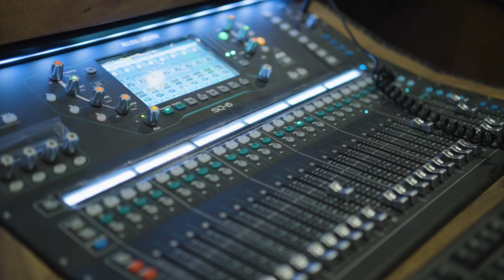BRISOM LIVE: Popwave Sessions (trailer)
Dive into the heart of Popwave and groove with our series of electrifying live performances!

Catch our full band version of Jeepney (Kala), Cupid (FIFTY FIFTY) and 2 of our original tracks Hardin and Out of Time. Exciting!

Shot and recorded at the newest studio of Pointbee Multimedia with Time Capsule Art House Production.